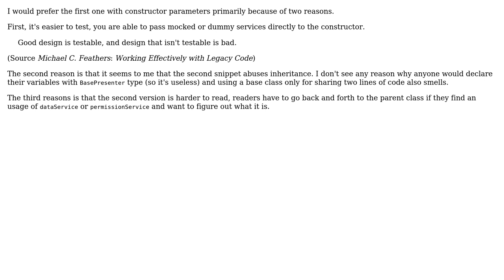Code Review: Inheritance or DI in Presenter classes in MVP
With thanks & praise to God, and with thanks to the many people who have made this project possible! | Content (except music & images) licensed under CC BY-SA | Music | Images & others | With thanks to user palacsint user Jamal user CAD and the Stack Exchange Network Trademarks are property of their respective owners. You are responsible for your own actions.